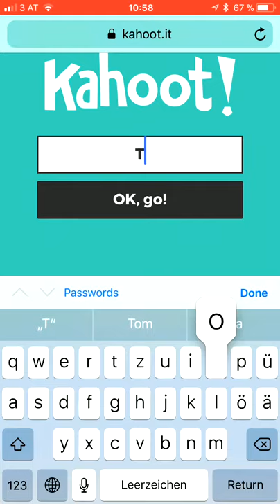6.3.1 Kahoot, Tutorial #2 by Thomas Strasser, author of MIND THE APP! 2.0 by Helbling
Kahoot, lets you create interactive quizzes.